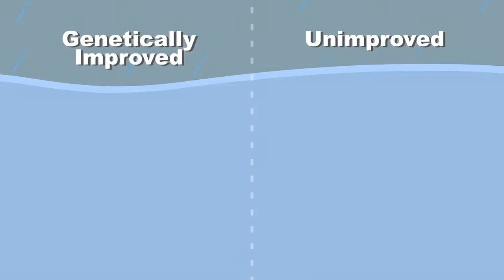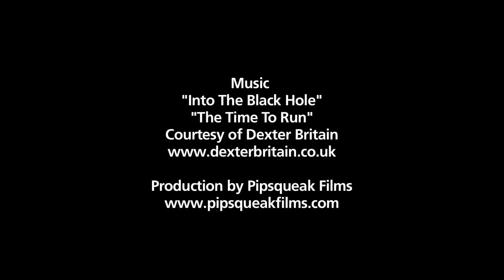The Tech Awards 2012 - Economic Development Award - Pamela C. Ronald, David Mackill, Kenong Xu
Problem: Yields of rice, the most important crop for over half of our planet, are catastrophically reduced during floods. Because rice provides up to two thirds of the diet of many people in the developing world, many who live on less than $1 day, these losses have devastating impacts on farmers and their families.

Solution:  Identification of a submergence tolerance gene and precise introduction of the gene into locally adapted varieties favored by farmers using modern molecular breeding.

Impact:  In 2011, 1,000,000 farmers grew Sub1 rice, with millions more expected in the next few years. Yields of Sub1 rice are three to five folds greater than conventional varieties during floods.

The Tech is a hands-on technology and science museum for people of all ages and backgrounds. The museum—located in the Capital of Silicon Valley —is a non-profit learning resource established to engage people in exploring and experiencing technologies affecting their lives. Through programs such as The Tech Challenge presented by Cisco, the annual team design competition for youth, and internationally renowned programs such as The Tech Awards presented by Applied Materials, The Tech Museum celebrates the present and encourages the development of innovative ideas for a more promising future.